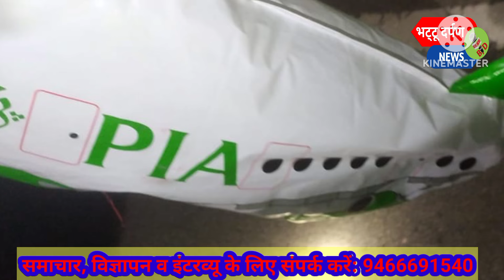गांव शेखुपुर दड़ौली में मिला पाकिस्तानी गुब्बारा। गुब्बारे पर पाकिस्तान एयरलाइंस का लाॅगो छपा